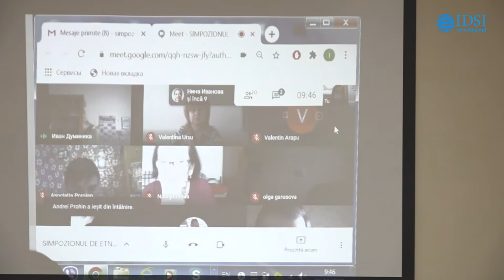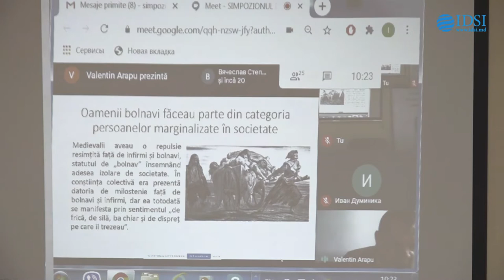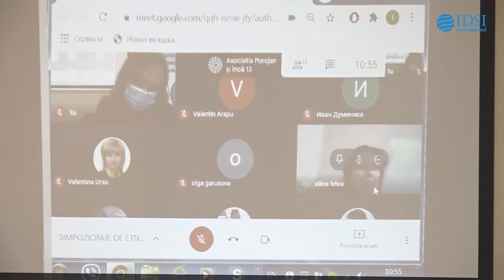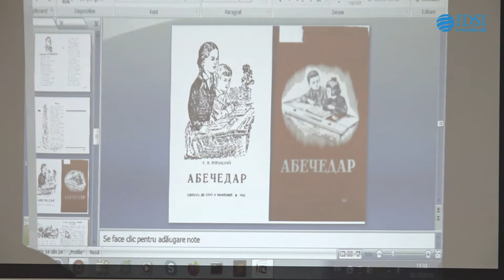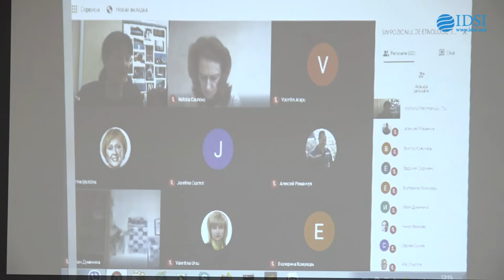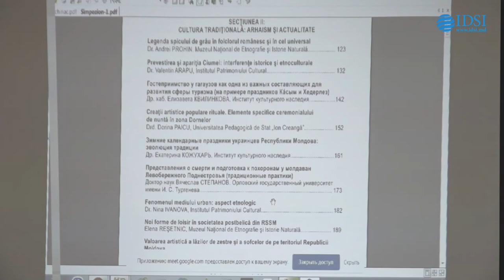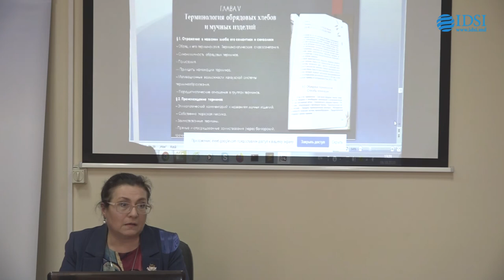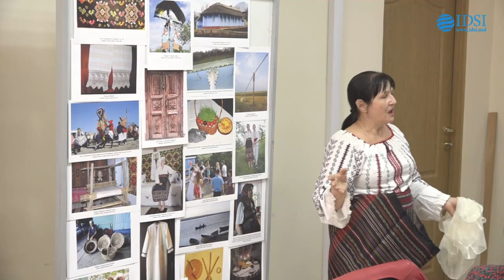SIMPOZIONULUI DE ETNOLOGIE: TRADIȚII ȘI PROCESE ETNICE. EDIȚIA I.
INSTITUTUL PATRIMONIULUI CULTURAL

anunță organizarea

la 6 octombrie 2020.

Lucrările simpozionului vor avea loc ONLINE prin intermediul aplicației de videoconferințe GOOGLE MEET.

Rugăm participanții să se asigure că dețin/ sau să-și creeze un cont Gmail pentru a putea participa.

Lucrările simpozionului vor fi transmise online pe pagina Institutului Patrimoniului Cultural: ich.md